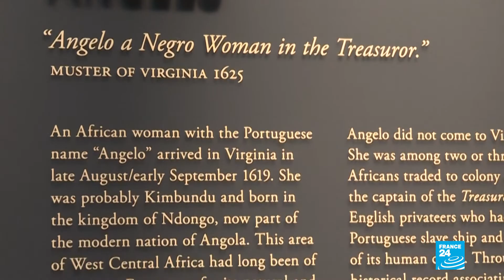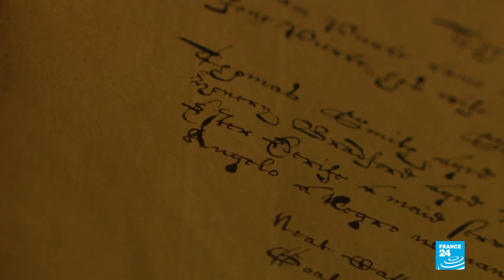40 millones de personas todavía sufren la esclavización en 2019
Un informe de la Organización Internacional del Trabajo asegura que la esclavización moderna se materializa a través de los trabajos forzosos y matrimonios concertados registrados en el tercer mundo pero también en países desarrollados.